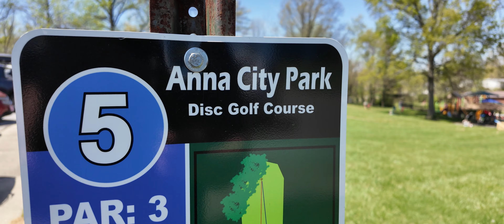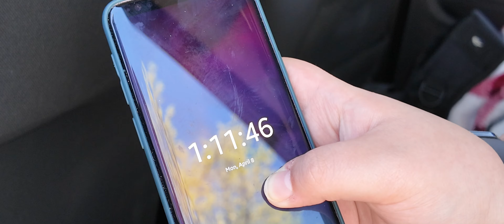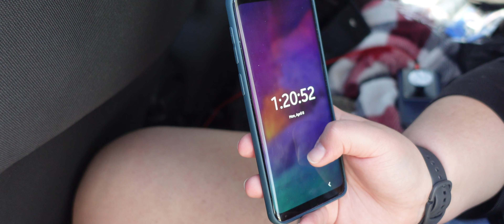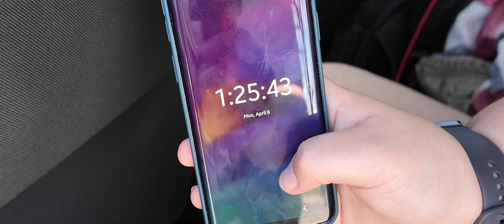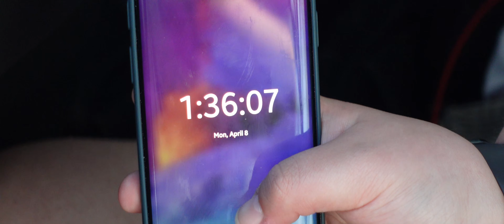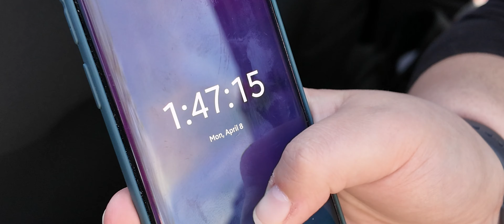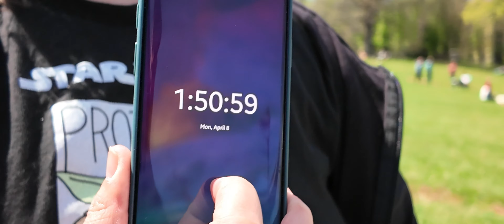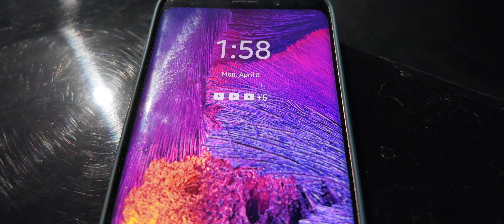🌒A Mesmerizing 2024 TOTAL SOLAR ECLIPSE in Southern Illinois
Hey guys! Join me on an unforgettable journey to Southern Illinois for the total solar eclipse! Experience the awe-inspiring beauty of this rare celestial event as we witness the sun being completely obscured by the moon. But that's not all - brace yourself for the adventure of navigating through the bustling traffic as thousands of eager spectators flock to and from the eclipse site. Don't miss out on this once-in-a-lifetime experience captured in this exciting YouTube video!

Hey guys, I'm Emily.  I am a student with a penchant for story telling, video production and direction. I do mostly travel videos but I do have the occasional foodie, game, and challenge videos!

Chapters:
0:00  Intro
2:55 Total Solar Eclipse 2024
17:11 The Drive Home